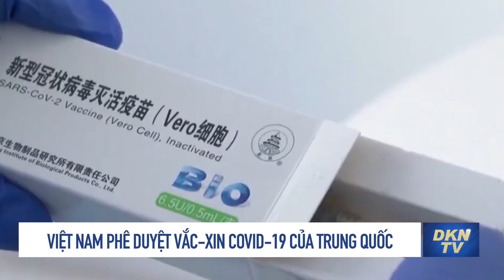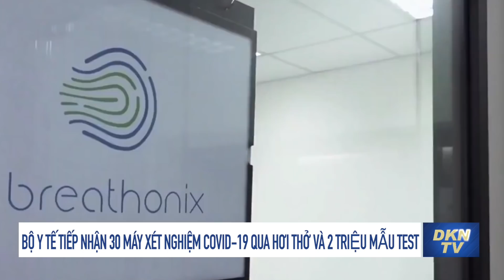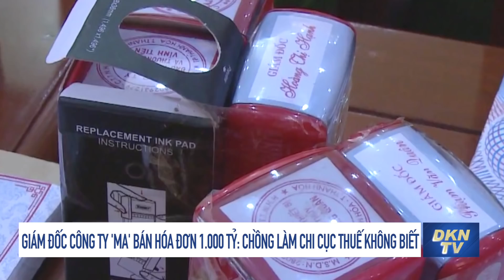Tin trong nước tối 4/6: Việt Nam phê duyệt vắc-xin COVID-19 của Trung Quốc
- Việt Nam phê duyệt vắc-xin COVID-19 của Trung Quốc
- Bộ Y tế tiếp nhận 30 máy xét nghiệm COVID-19 qua hơi thở và 2 triệu mẫu test
- TPHCM: Có người nhiễm SARS-CoV-2 không triệu chứng vào bệnh viện khám
- Bắt giam nguyên phó chủ tịch tỉnh Phú Yên liên quan đấu giá sỉ 262 lô đất
- Tàu SE8 bất ngờ bốc cháy dữ dội, hơn 10 tấn hàng hóa bị thiêu rụi
- Bị phạt hơn 51 triệu đồng vì bán dầu thơm giả mạo nhãn hiệu Chanel, Gucci
- Giám đốc công ty 'ma' bán hóa đơn 1.000 tỷ: Chồng làm chi cục thuế không biết
- Gian hàng 0 đồng cho khu cách ly ở quận Tân Phú
- Người dân cùng nhau mua thực phẩm gửi tặng những xóm trọ nghèo đang cách ly